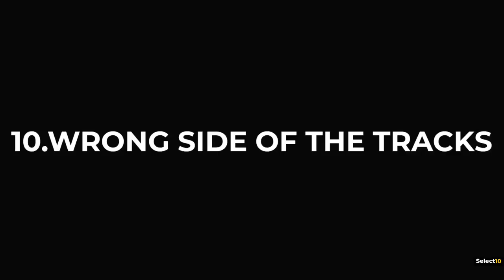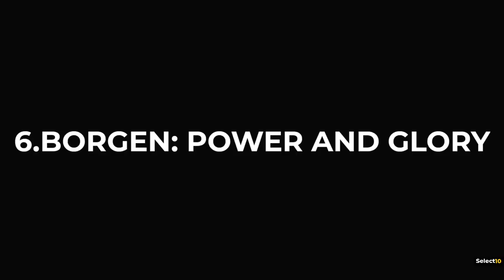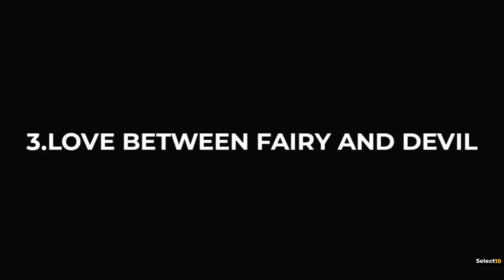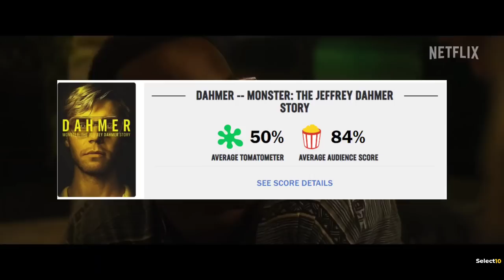Top 10 New Netflix Original Series Released In 2022 | Best Web Series On Netflix 2022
Hello and welcome to Select10. Today, we're counting down the best new Netflix original shows released in the last two months. Also as I have already included Sandman in my previous new web series video, it won't be on this list. Currently these ten shows are among the best, and most popular in the world, and they are all must-sees on Netflix right now. This list includes web series from a wide range of genres, so you'll find some fresh fantasy series, suspenseful action shows, crime drama series, and more. i have also included IMDB ratings and mentioned current rotten tomatoes score as well.

Background music